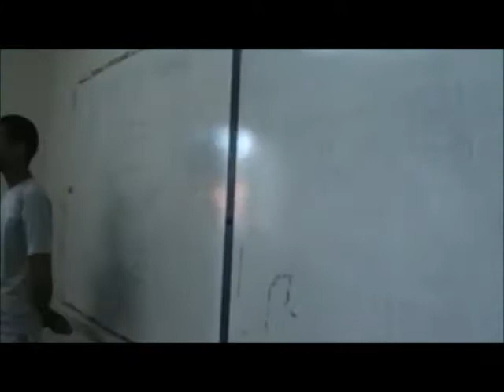Última apresentação do 3º A 2013 na aula de Biologia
Entrando para a história ...